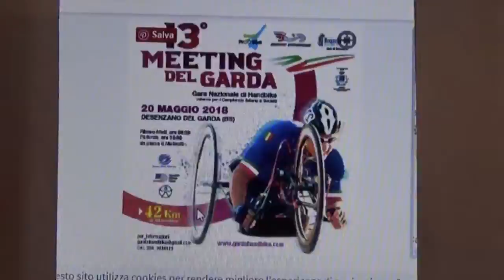Pazzi di Rugby on Tv E'LIVE TV puntata del 23 aprile 2019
Ospiti in studio: Gianluigi Zucca, Stefano Migliorati, Riccarda Ambrosi evGiancarlo Meriti. In collegamento da Torino Raffaella Fiorerosso giocatrice di rugby nelle Randagie.